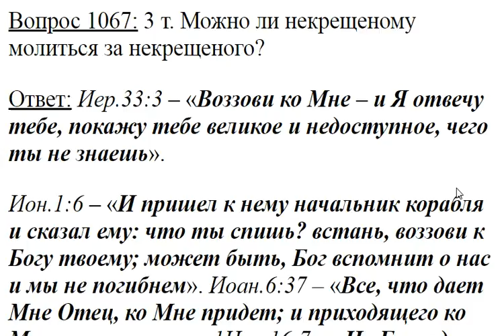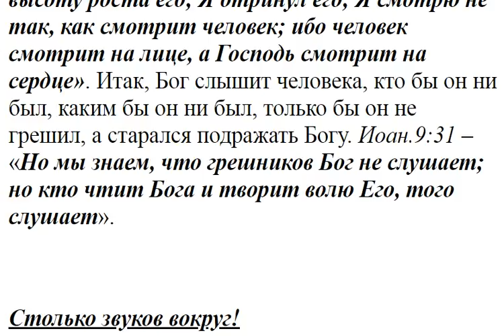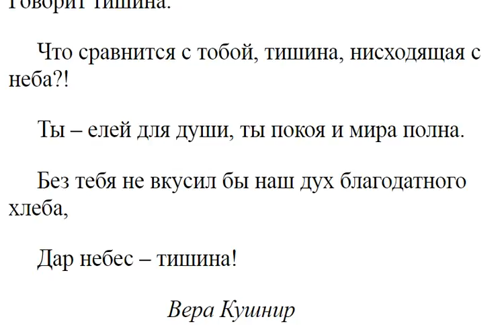1067. Можно ли некрещённому молиться о некрещённом?